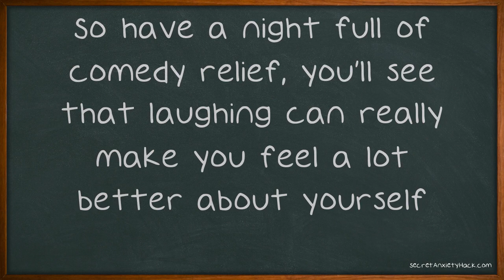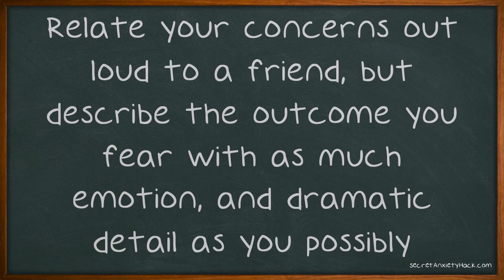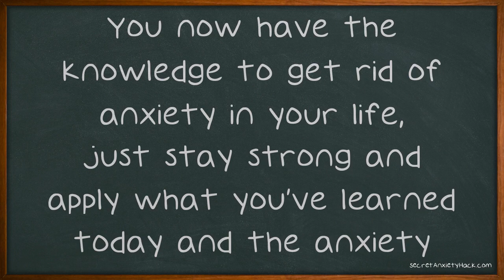Tips To Help You Ease Your Anxiety.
Tips To Help You Ease Your Anxiety. Anxiety can be a very big nuisance, especially when you're already stressed with keeping up with everything else you have to deal with in life. If you feel your life could use some relief from anxiety then this video and the tips inside can help. There is a way to get rid of anxiety, you just have to know how. When you're feeling down, cheer yourself up with your favorite comedy movies or TV shows.